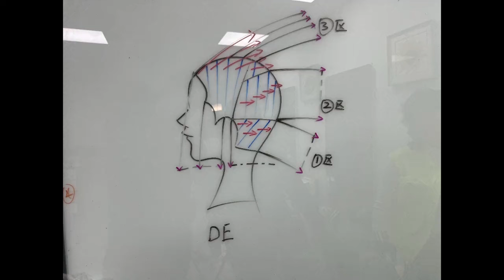0基礎學剪髮，經典方形組合裁切技術教學